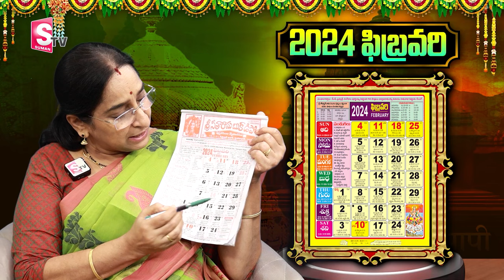ఉపవాసం, పూజ చేయకున్నా ఈ దీపం పెట్టండి చాలు | February Festivals 2024 |Ramaa Ravi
Watch►